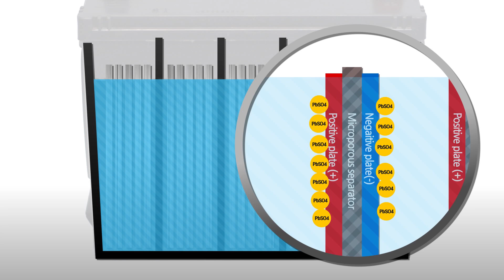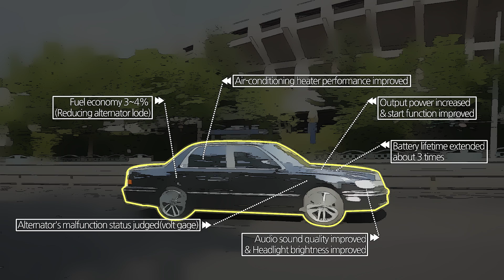Battery Booster/ Lead Acid Battery/Automoble배터리부스터 설치 방법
배터리에 장착하여 사용하는 것으로 배터리 수명을 연장하는 장치 입니다.
This is battery recovery device,  if you use it you can save a money and fuel.